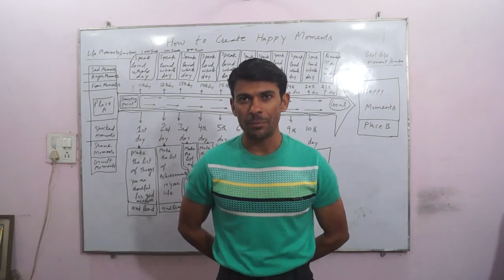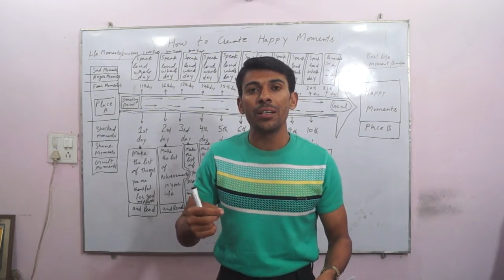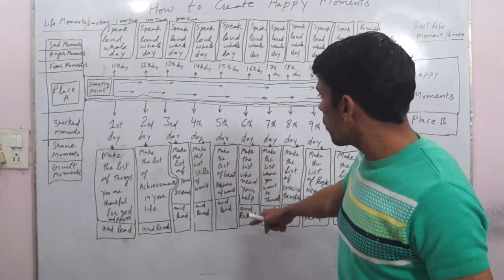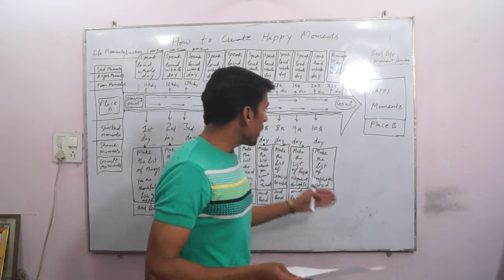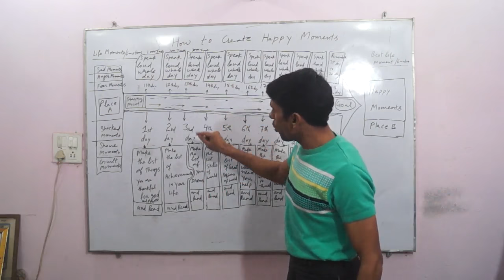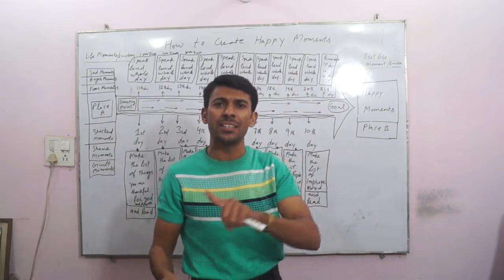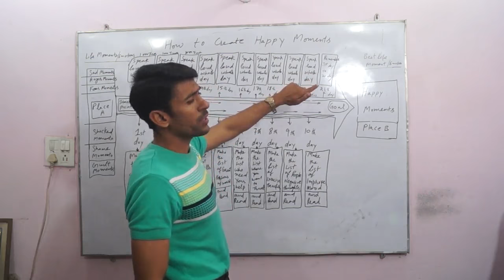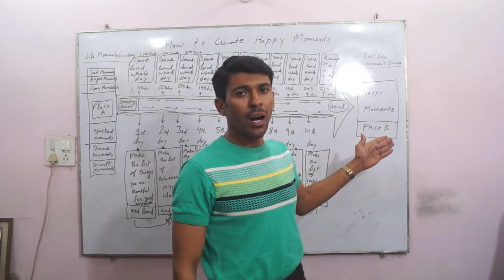How to Create Happy Moments - 21 Days Course | Hindi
Today is 9th birthday of my online work. Same day on 19th Jan. 2008, I started my online work. So, today, I want to give gift to you. So, I have made this video. This video will teach you the step by step process of creating happy moments.  This video is 1 hour and 12 minutes. In this lecture, I have explained 21 days course for life time creation of happy moments. Every day, you have to create some part of happy moments. In the end of 21st day, you will able to create the happy moments.

Course Contents

 0:00 Introduction
3:13 Make the list of things you are thankful for Given by god or people. Read it.
7:45 Make the list of your achievements. Note down even smallest achievements. Read it.
10:49 Make the list of your dreams and goals. Read it.
15:09 Make the list of skills you want to learn. Learn essential skills needed in future. Read it.
 17:03 Make the list of great people of the world. Their qualities. Their achievements. Read it.
21:21 Make the list of the people who need your help. How can you help them . Read it.
23:34 Make the list of places you want to travel. Read it.
25:53 Make the list of the benefits of various exercises. Read it.
27:53 Make the list of negative people in your life. Read it.
30:48 Make the list of things that improve your mood. Read it.

Watch my achieved Dreams

1. Reading 10 Books in one month

Please Follow Svtuition on Facebook

Please Follow Svtuition on Twitter

on My Request

HOW TO CREATE HAPPY MOMENTS-

1) Make the list of things you are thankful for. Given by god or people. Read it.

2) Make the list of your achievements. Note down even smallest achievements. Read it.

3) Make the list of your dreams and goals. Read it.

My Dream of Running 2 hrs : 11:47

My Dream to Read 10 Books in One Month 13:45

My Dream to Write More 1500 YouTube Videos : 12:29

Achieved my this dream on 26th May 2021.

4) Make the list of skills you want to learn. Learn essential skills needed in future. Read it.

5) Make the list of great people of the world. Their qualities. Their achievements. Read it.

6) Make the list of the people who need your help. How can you help them . Read it.

7) Make the list of places you want to travel. Read it.

8) Make the list of the benefits of various exercises. Read it.

9) Make the list of negative people in your life. Read it.

10) Make the list of things that improve your mood. Read it.

11) Loudly read the list of things you are thankful for. Expresses gratitude towards god.

12) Loudly read the list of your achievements. Remind yourself of your progress all day.

13) Loudly read the list of your dreams. Keep repeating all day.

14) Loudly read the list of skills you want to learn. Remind yourself all day. Start learning.

15) Loudly read the list of great people. Keep remembering. Think about their qualities which you also have. How can you develop those qualities which you don’t have.

16) Loudly read the list of the people who need your help. Read many times. Start helping people.

17) Loudly read the list of places you want to travel. Read it many times. Try going to some places.

18) Loudly read the list of the benefits of exercises. Start doing some exercises.

19) Loudly read the list of negative people in your life. Resolve not to talk to them. Seek company of people who uplift you.

20) Loudly read the list of things that improve your mood. Decide to do some of them when you feel down, for example- listening to music, dancing, walking, running, talking to old friend etc.

21) See your progress in last 20 days. You will see that you know a lot. You will feel confident to pursue your dreams. You will feel strong and healthy. You will feel happy by helping other people. It will become your habit to succeed and grow. Start learning new skills and work on your strengths. Develop a positive attitude towards everything. Use your gifts to help others.